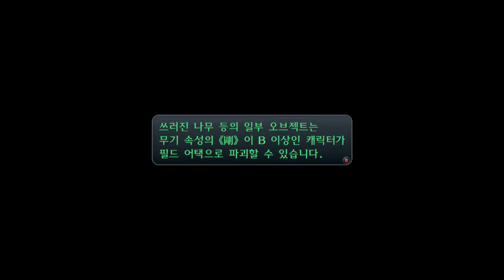PC The Legend of Heroes Sen no Kiseki I KAI 영웅전설 섬의 궤적 Kai 31